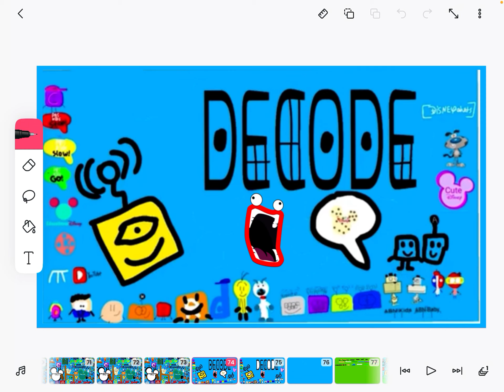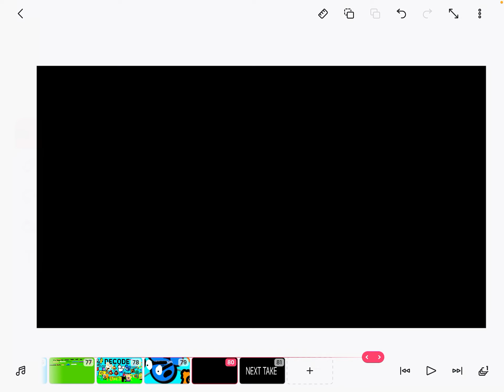For Lucas Mcsherry (Can You Do My Request In Take 90)